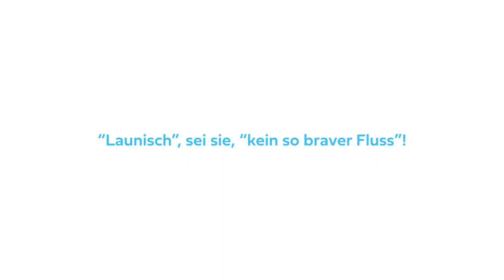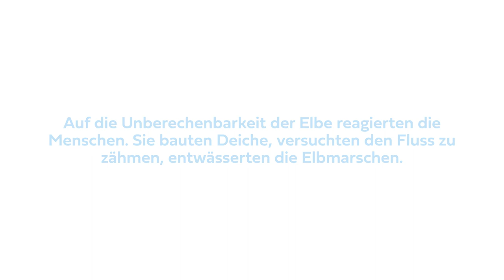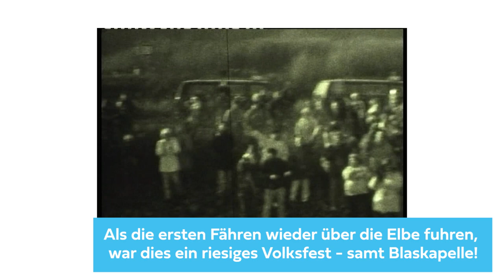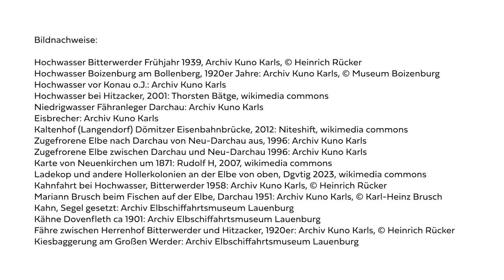Die Elbe ein Eigen-sinniger Fluss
Die Elbe - Lebensader und Herausforderung für die Menschen.